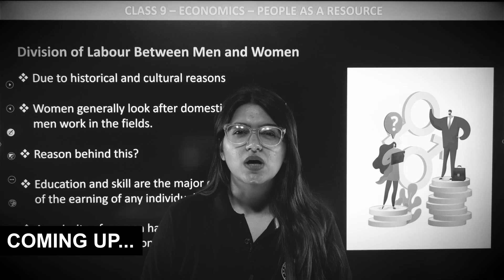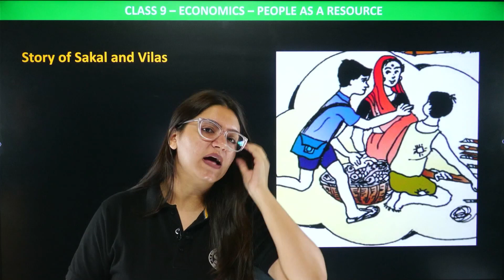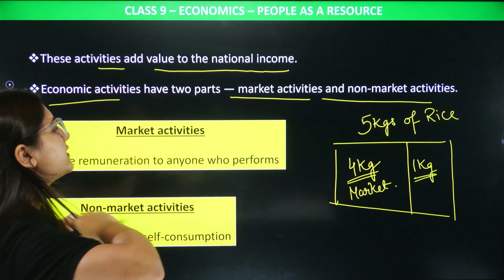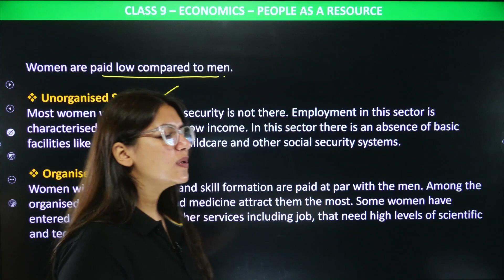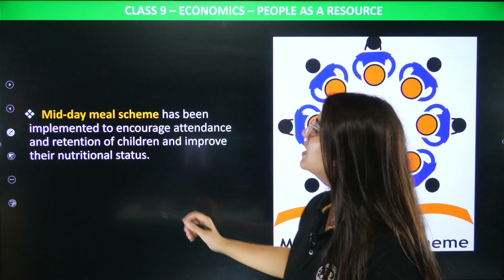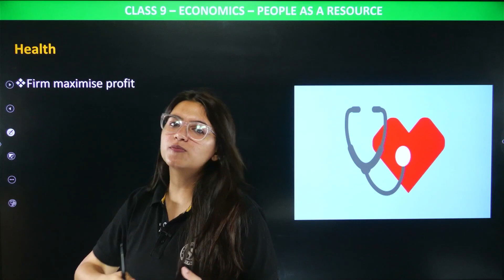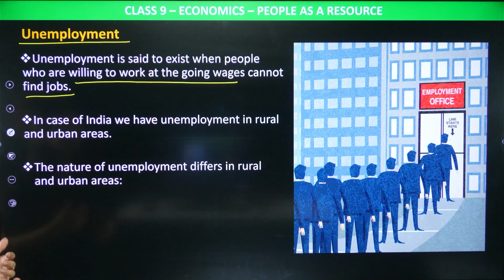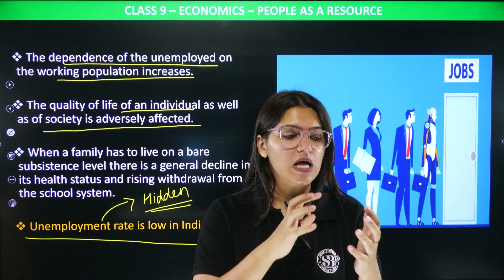People as Resource Class 9 Economics | One Shot Revision | Class 9 Economics Chapter 2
"Master 'People as Resource' in Class 9 Economics with One Shot Revision! 🌟📚 In this power-packed video, we provide a comprehensive overview of Chapter 2, focusing on the concept of human capital and its economic significance. Whether you're a student gearing up for exams or an educator seeking effective teaching aids, this video is your ultimate resource. Dive into the realm of valuing human potential, skills, and education as an essential economic asset. Maximize your understanding and retention with this concise yet thorough revision. Tune in now for a comprehensive grasp of 'People as Resource' in Class 9 Economics!"

✔️ Class: 9th
✔️ Subject: Economics (Social Science/Social Studies)
✔️ Chapter: People as a Resource
✔️ Topic Name: People as Resource Class 9 Economics One Shot | People as Resource | Class 9 Economics chapter 2
0:57 People as Resource
01:55 Introduction
07:00 Story of sakal and Vilas
14:28 Economics activities by men and women
19:48 Division of Labour
27:40 Quality of Population
29:45 Education
42:09 Health
51:37 Unemployment

We believe in democratizing quality education, so all our resources are freely accessible. We offer practice tests, mock exams, and quizzes reflecting the CBSE pattern, helping students identify their strengths and areas for improvement. With an eye on the latest CBSE updates, we ensure our content stays relevant and beneficial.